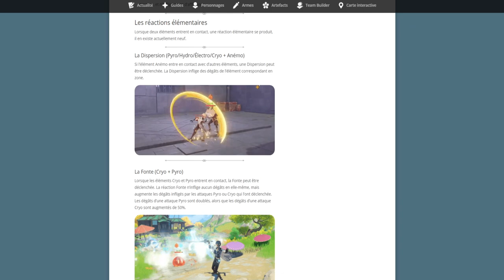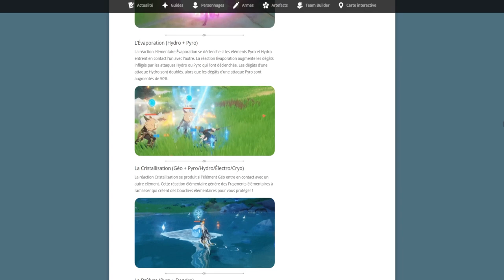COMMENT FAIRE SA TEAM SUR GENSHIN ?! MES CONSEILS GENSHIN IMPACT